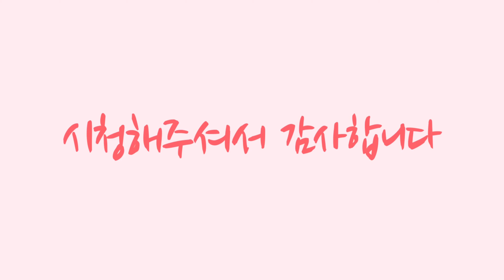블랙빼기에서 백모염색까지 (feat. 백모뿌탈, 극손상탈색, 연모탈색) Real white blonde , black out bleach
Real white color coming soon
뿌리 2센치 가량 자란 상태 극연모, 끊긴머리 다수 블랙염색 2회
뿌리탈색후 블랙빼기 리프트업후
현재 개발중인 리얼 화이트 컬러 염색 들어갔습니다
순수 화이트 그자체 🫣

Time stamp
모발 상태 00:17
뿌탈 약제의 점도 01:25
뿌탈 테크닉 01:29
터치업 02:18
블랙빼기 03:00
백모 애프터 06:19

아직은 미숙한 디자이너 미숙한 유튜브입니다
오늘도 찾아와주셔서 감사합니다 발전하는 요미가 될게요
촬영 편집을 모두 제가 하다보니 영상이 전체적으로 매끄럽지 못한점 죄송합니다
정답이 없는 미용지식이 주 컨텐츠다보니 지극히 개인적인 의견이 많이 반영 된점 양해부탁 드립니다 조금이나마 저의 지식이 도움이 되는 그날까지 성실히 영상 올릴께요
그럼 저는 이만 총총